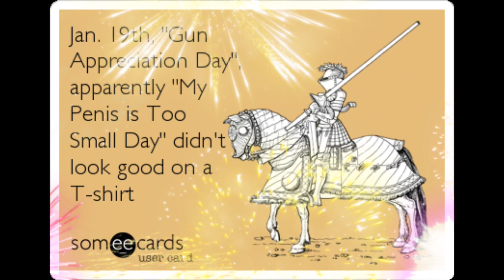Happy Gun Appreciation Day! 🔫 🔫 🔫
Gun Appreciation Day is observed on January 19 every year across the U.S. The holiday originally started as a protest against potential gun control measures, but like all special days, how this day is observed is up to the people. Guns are powerful machines that need to be treated with respect and handled with care. Gun Appreciation Day is a great way to discuss how to look after guns. Many accidental gun deaths can be prevented by knowing how to handle and store guns safely, away from the reach of children.